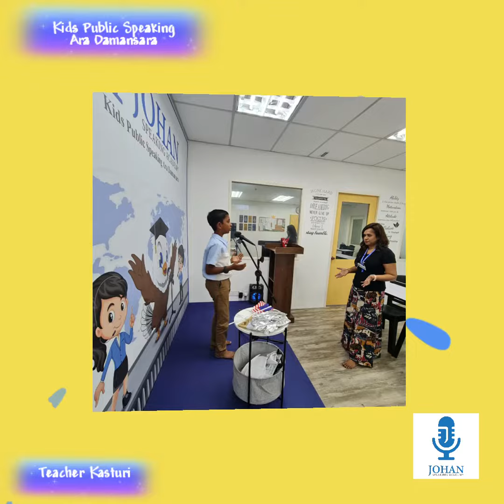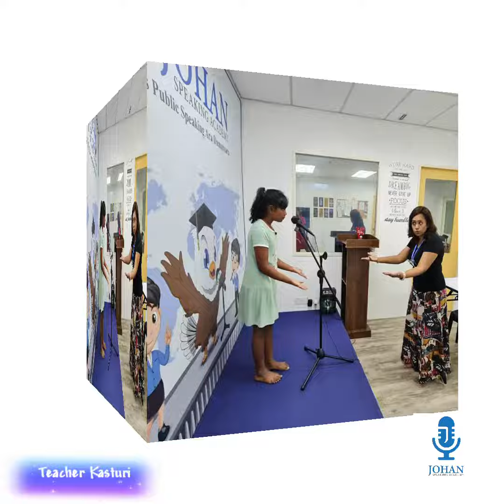Rehearsal for Paradigm Mall Stagetime | 17Dec2022 | Kids Public Speaking Ara Damansara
🎬 One final round of practice before our big day!
🤩 We're really excited and looking forward to our stage time at The Paradigm Mall !
Parents,
Our students from Kids Public Speaking Ara Damansara will be presenting their speeches on December 18, 2022 (this Sunday). Please drop by this weekend to show your support.
Make your child ready to face the real world confidently. Gift them the skills of 𝐏𝐮𝐛𝐥𝐢𝐜 𝐒𝐩𝐞𝐚𝐤𝐢𝐧𝐠!
📢📢📢January 2023 Intake 📢📢📢
✅ Please click this link to get all the info on 𝐍𝐄𝐖 𝐈𝐍𝐓𝐀𝐊𝐄 and time slots: